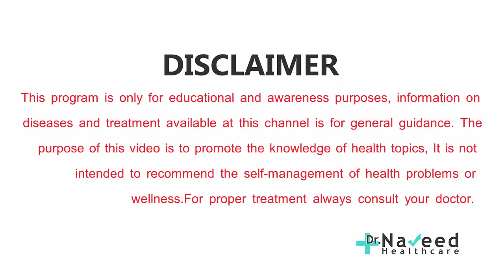Bheege Hue kale Chane ke Fayde | Black Chickpeas Benefits | kala Chana ke Pani ke Fayde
Bheege Hue Kale chane takat mein  Be panah  izafa Karte Hain, Kale chane ki afadiyat ka andaza is Baat Se Laga sakte hain K Ghora bhi chane kha kar 40  meal fi Ghanta ki Raftar se daurta hai.
Bhunay Hauay Chanay K Faiday by dr naveed | بھنے ہوئے چنے کے فوائد